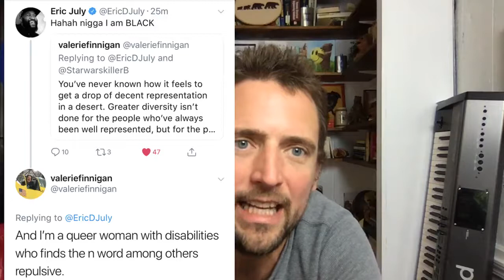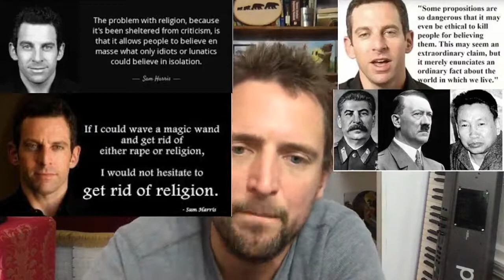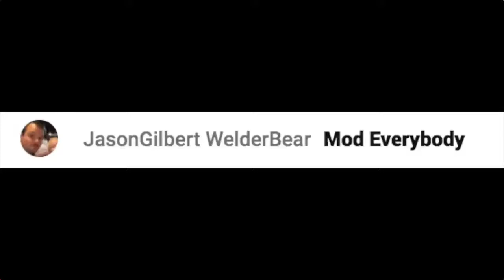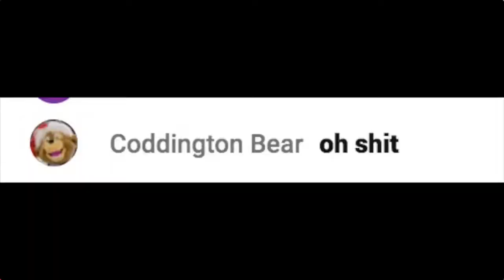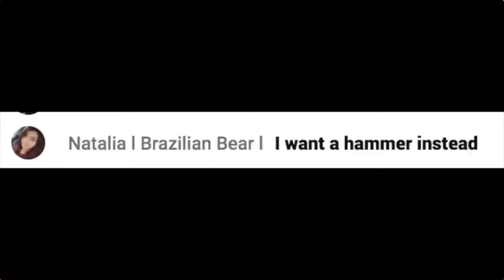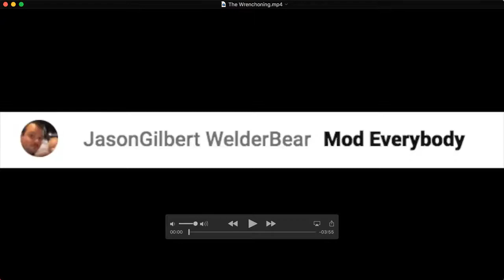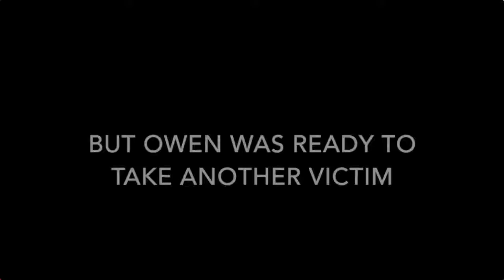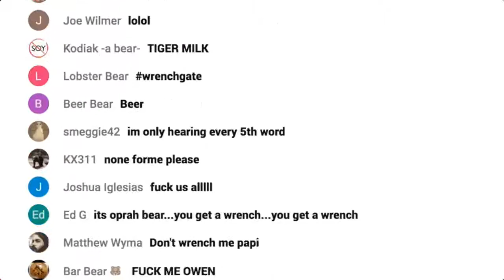Tolkien/Lewis vs Sam Harris (The Aftermath of the Great Wrenchoning)